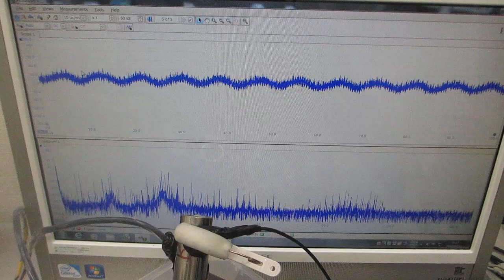メガヘルツ超音波による、表面改質技術（超音波システム研究所）